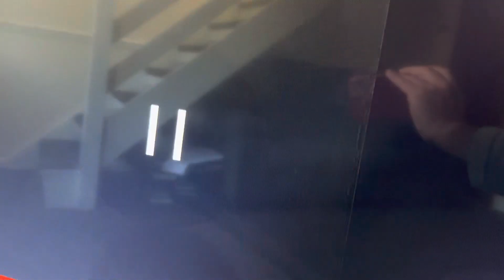seasideMARK ..early Sunday morning reality check